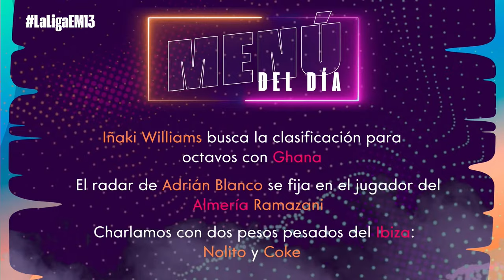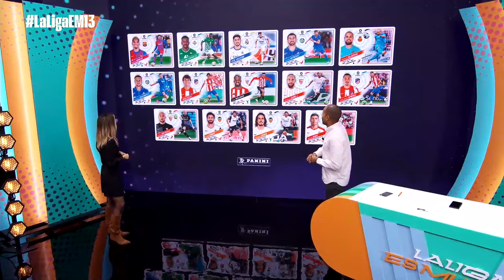LaLiga es Mundial #13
Otro día más de LaLigaesMundial con Alberto Edjogo y Danae Boronat!

Traemos la máxima actualidad del mundial con nuestra conexión directa desde Qatar. Entrevistas y contenido exclusivo de La Liga con los jugadores destacados de la jornada, clubes, leyendas, sorteos…

Además de la mano de PUMA, sorteamos otros 4 balones oficiales de La Liga para que disfruten los más futboleros.

¿No has tenido suerte? ¡Participa en nuestro Calendario Mundial para ganar otros premios exclusivos!

¿Qué quieres más? y entra en el sorteo de una TV para vivir la final del Mundial como si estuvieras en Qatar!